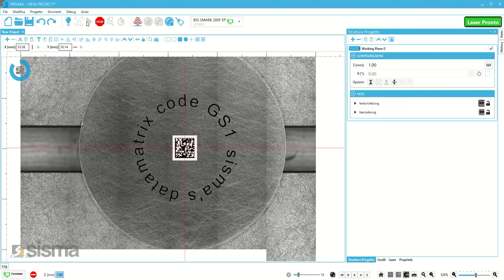UDI - Marking Software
The EASY technology makes laser markings of UDI codes simple.
UDI codes are used to identify medical devices in the healthcare supply chain to ensure their traceability globally. Our EASY systems can mark UDI codes even with the GS1 protocol.  The system can be set up in an automated operator mode that ensures the safety of the operator without compromising the precision of the feature.  Additionally, the system offers full accessibility to live reporting 24/7 and the option of uploading projects via a database or by scanning in a barcode.
Do you want to receive more information?